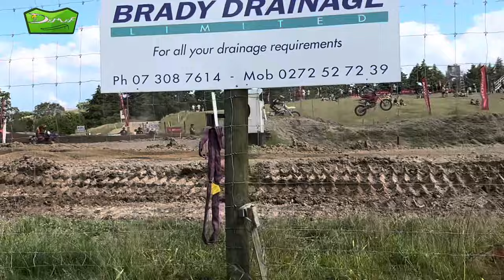The Great Summer Cross NZ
The Great Summer Cross at Awakaponga, Bay of Plenty  motorcycle club in New Zealand, this national event has been happening for 51 years and is still going strong. Summer Cross is held on 29th/30th of December. People from all over the country come and camp at the track for the two days.
I have made to about 15 of them making into top 10 in MX1 and MX2 and is always a blast.
We had @bentownleymx  come out of retirement and finished 3rd in the MX1 class if I remember correctly, so awesome to see him race again.
 I won the 35-45 vets in 2018 which was the last time I raced the event, I entered the same class and finished 2nd, we all started at the same time so no split start, the funny thing is that there were three or four riders from the 45+ class that was faster the 35-45 my class,

Thanks to @Lucka Fogarty for the footage on my iphone 15, Luka was ment to do the MX2 class for the first time but he sustained a shoulder injury training for this event.

Full races here

Merch